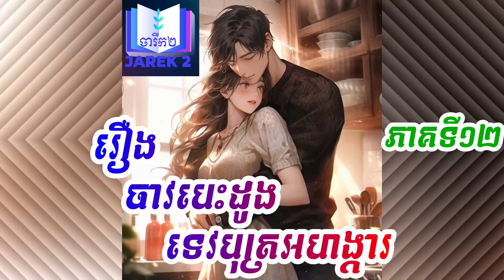Novel The Heart of Egotistical Prince 12 ប្រលោមលោក ចាវបេះដូងទេវបុត្រអហង្ការ ភាគទី១២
សូមប្រិយមិត្តជួយគាំទ្រឆានែលយើងខ្ញុំដោយចុចSubscribeផង។
សូមអរគុណ!